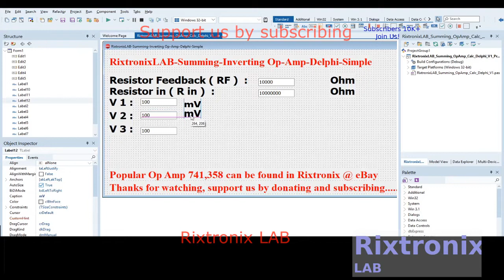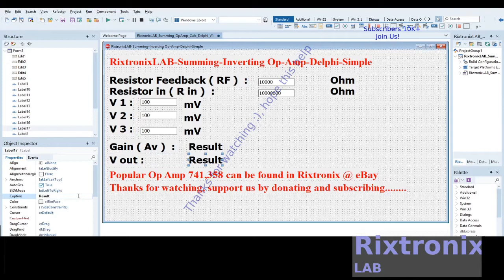Design Summing Op Amp Calculator Delphi Pascal P5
Opens a project file using the Open Project dialog.

Ctrl+S

File - Save

Saves only the module that is currently open in the IDE (and any associated header files).

Shift+Ctrl+S

File - Save All

Saves all the files for the current project.

Lipo Polymer Lithium Battery 3.7V 2000mAH-103450 1Pc

SMD Anti-Static Tweezer Stainless Steel-Yellow-CS-11 1Pc

7812 Regulator Chip 12V TO-220

7805 5V Voltage Regulator 10 Pieces

3D Printer LCD Module 20x4 1Pc

3D Printer Melzi 2.0 1284P Mainboard PR Usa 1Pcs

1N5822 Diode 10pcs 3A 40V Fast Recovery Schottky diode

2.4" TFT LCD Module For Arduino,AVR,STM32 ILI9325

3D Printed Look Keo Cleat Thicker Hook Areas 1pair, I've tested for more than 1 year ride

请联系我们
上帝祝福我们,阿门